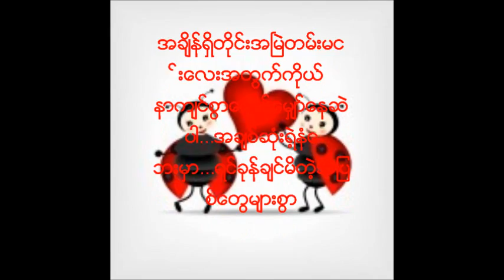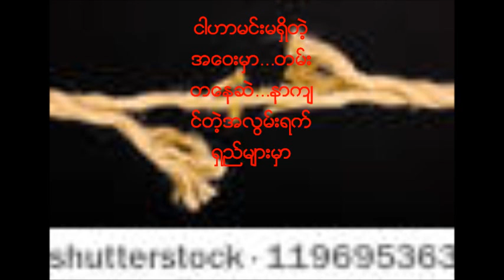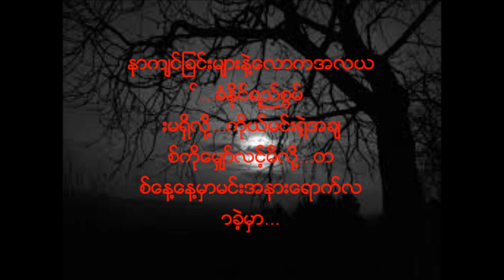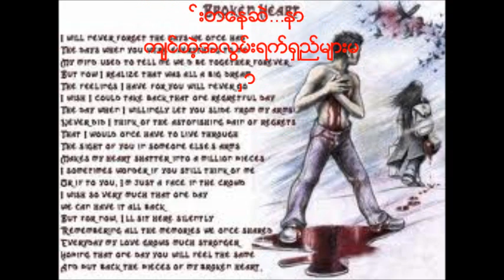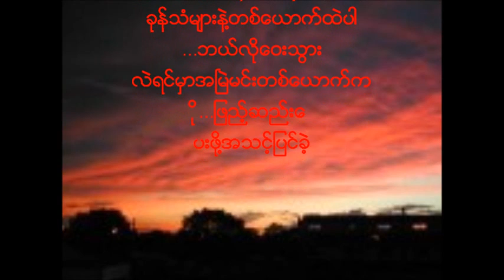ေမ်ာက္ျဖစ္ခ်င္တယ္(Myauk phyit chin tal) with Myanmar Lyris